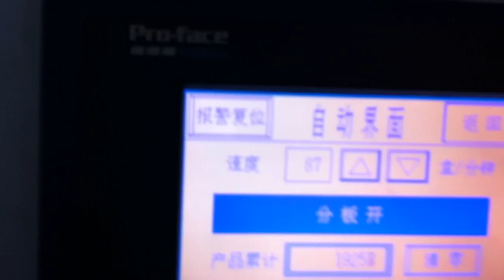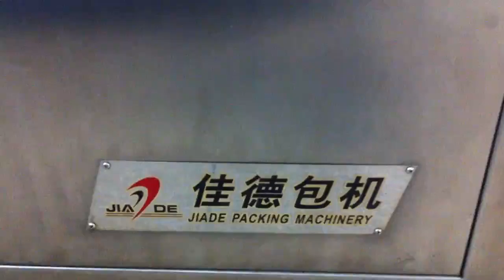blister packing into carton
LTPM CHINA

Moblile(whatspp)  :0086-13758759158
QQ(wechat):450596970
Skype:luckyyycai